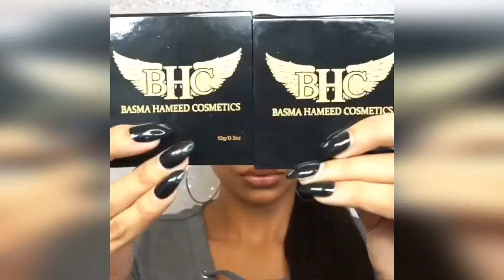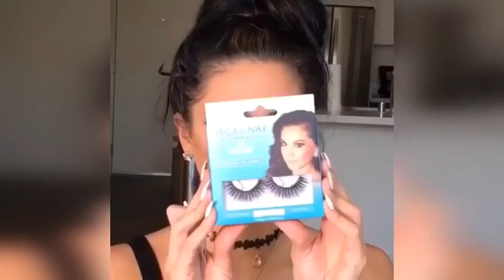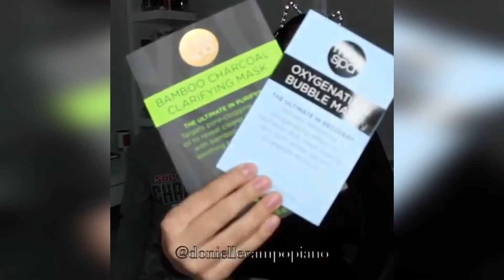💖Makeup Transformations 2018 | New Makeup Tutorials Compilation 💖⭐1